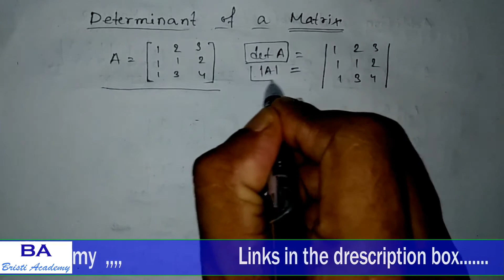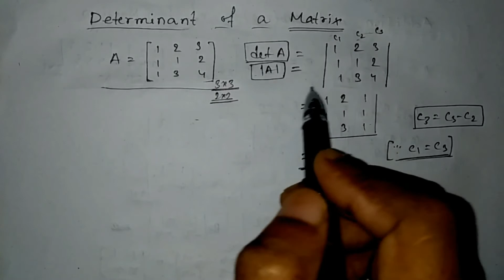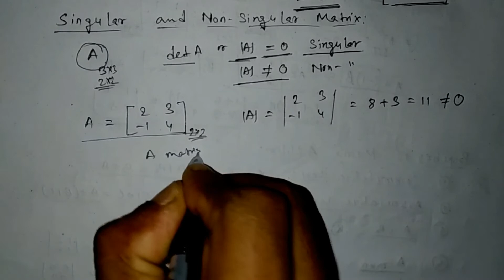JELET 2023 Mathematics | Singular and Non Singular Matrices | JEE | HS | Diploma 2nd Sem | Bristi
In this video we will discuss about  Determinant of a matrix and Singular and Non Singular Matrices,  For JELET , WBJEE, JEE , JELET 2023 Mathematics and HS in Bengali.

এই channel এ  WBJEE(JELET) & Diploma 1st year (WBSCTVESD) NEW SYLLABUS অনুযায়ী  & Class Xii ( WBCHSE) এর কিছু  Mathematics এর সমাধান দেওয়া আছে। তাই তোমরা একবার আমার Cnannelটি  Visit করে দেখতে পারো।যদি তোমাদের Videos গুলো ভালো লাগে এবং তোমাদের সাহায্য হয় বা তোমাদের সমস্যার সমাধান হয় তাহলে অবশ্যই Channel টিকে SUBSCRIBE করবে এবং তার পাশাপাশি LIKE & COMMENTS করবে।

Bristi Academy.